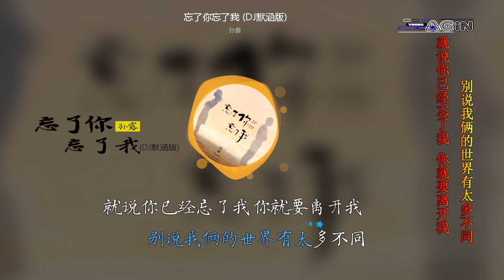孙露 - 忘了你忘了我 (DJ默涵版) - Sun Lu - Wang Le Ni Wang Le Wo (Dj Mo Han Ban)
孙露 - 忘了你忘了我 (DJ默涵版)
Sun Lu - Wang Le Ni Wang Le Wo (Dj Mo Han Ban)
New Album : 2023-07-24